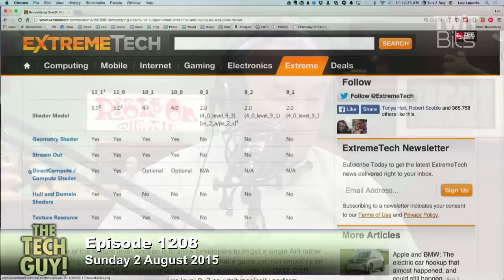Should Gamers Upgrade to Windows 10? The Tech Guy 1208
Leo Laporte takes a call from Jimmy in Maryland about whether or not he should upgrade to Windows 10 for gaming.